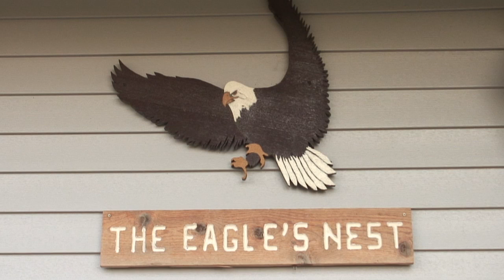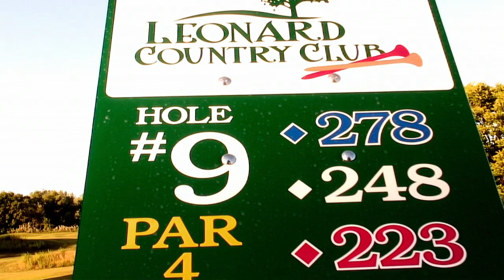Leonard Country Club